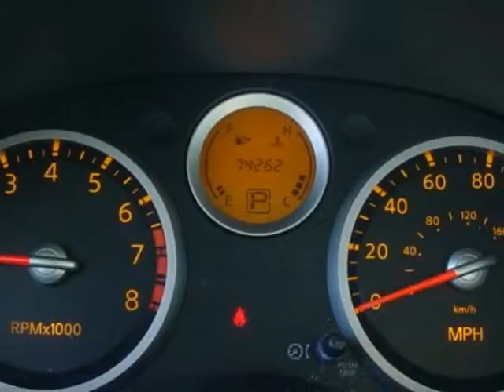2009 Nissan Sentra 4dr Sdn I4 Man 2.0 S Sedan - Rock Hill, SC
Honda Cars of Rock Hill, Rock Hill, SC - Nissan Sentra 2.0 S